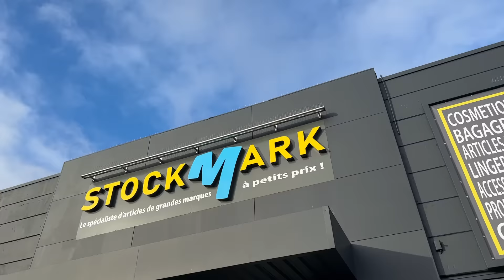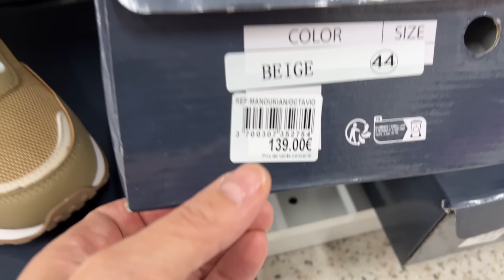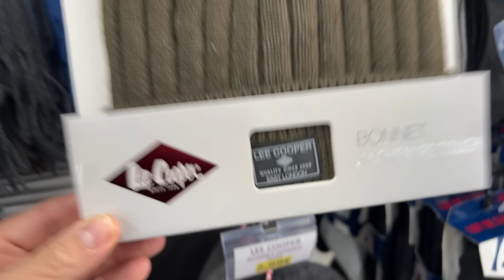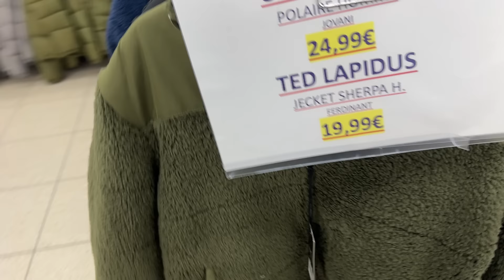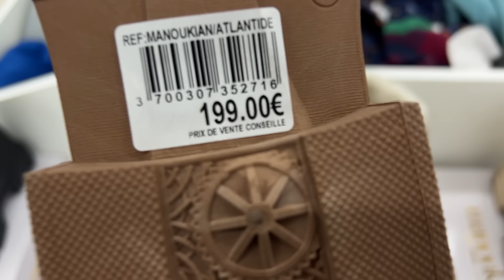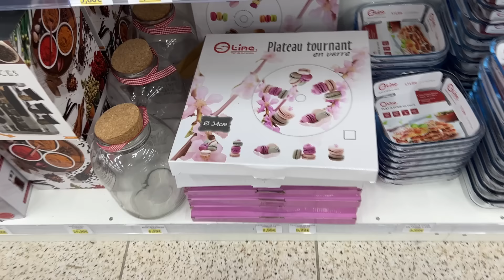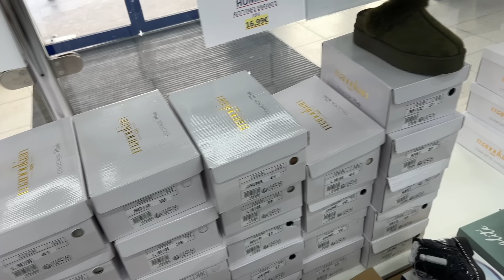STOCK MARK 😳⁉️ DÉSTOCKAGE 3￼/01/24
bonjour à tous j'espère que vous allez bien je vous mets l'adresse de ce magasin qui se trouve à Bobigny 🥰👇👇

245 Rue de Stalingrad, 93000 Bobigny